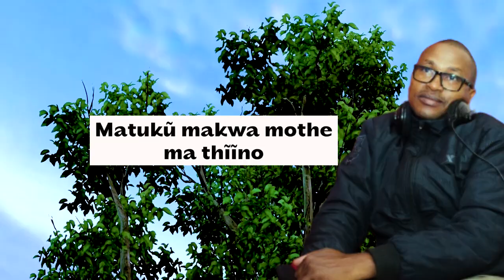Nikuraririra ndaririire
SAMMY MURIUKI OFFICIAL -

To activate the code go to messages write the word skiza leave a space, write the code then send it to 811.
6984827 Chakutumaini
6984828 He has done me glad
6984825 Kai Jesu ni mwega
6984829 Menya Herode ndarakoma
6984824 Ndingikira ringi
6984821 Ngai wa aria me muoyo
6984823 Ngai wakwa ningenaga muno
6984822 Ritwa ria Jehova wa Iburahimu
6984820 Usinipite mwokozi
6984826 Wathaga nduma

Thank you for your support by helping us go an extra mile.
SEND WAVE - (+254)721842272 - Samuel Muriuki Ndirangu